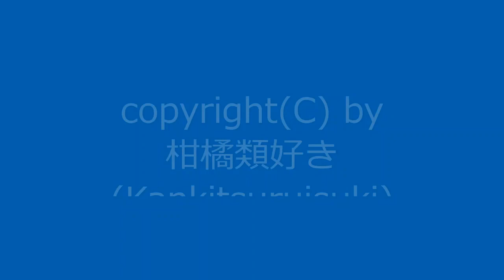【自作曲】『昔の曲その10』 / Original Music